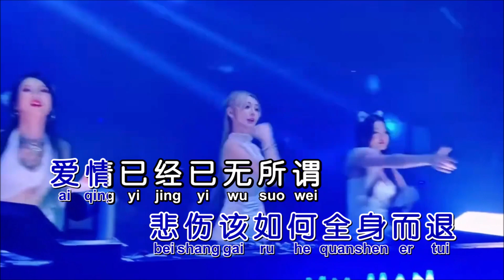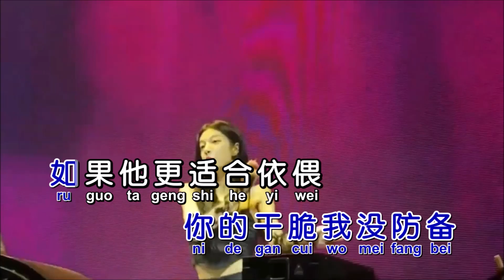张北北《拥抱你离去》DjJuneG2023版 KTV 导唱字幕 （备有伴奏视频）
《拥抱你离去》

演唱：张北北
词曲：刘涛
混编：DjJune.G
合成：海歌

拥抱着你的离去
数着一行行的泪滴
枕着梦这回忆不忍睡
寂寞夜只剩我的狼狈
谎言天花乱坠
目睹你和他的暧昧
我的心在慢慢枯萎
悄悄地碎
如果亲爱的心痛
不爱的保重
难爱的却成空
让我再一次感受你的温柔
如果他更适合依偎
悲伤该如何全身而退
爱情已经已无所谓

谎言天花乱坠
悄悄地碎
如果亲爱的心痛
不爱的保重
难爱的却成空
如果亲爱的心痛
不爱的保重
难爱的却成空